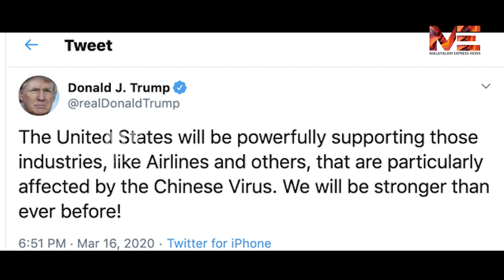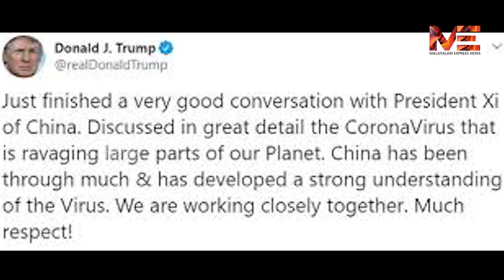അഹങ്കാരം തീർന്നു അമേരിക്കയും വീഴുന്നു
അഹങ്കാരം തീർന്നു
അമേരിക്കയും വീഴുന്നു